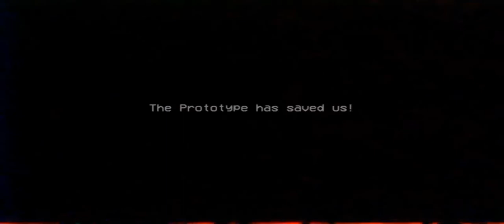parte 3 poppy playtime chapter 2 Gameplay (iOS Android)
Inscrever-se 🥰